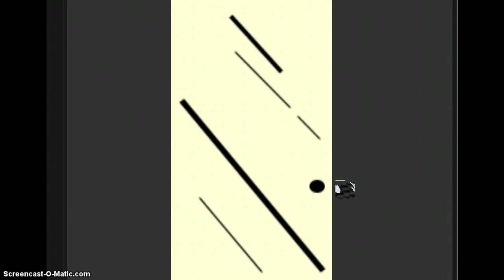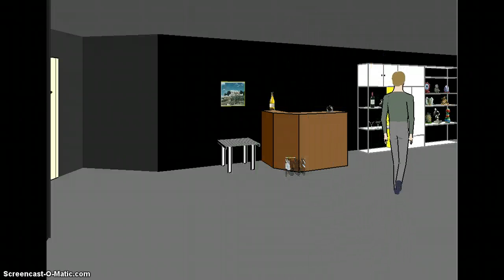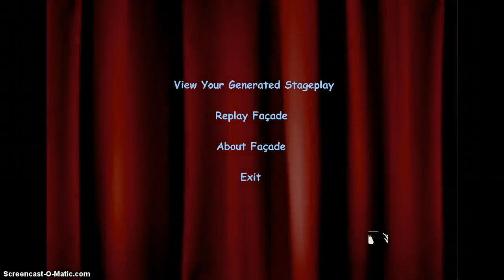Facade - Episode 1 - Wierd to Worst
Wierd experience with marriage to worst